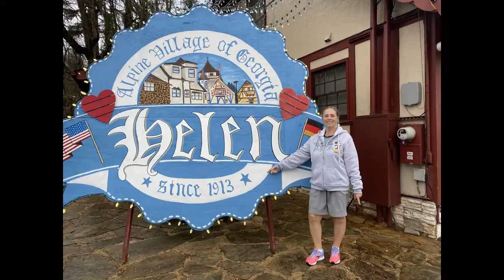Snowbirding 1.0, Gas Fill ups and Rest Areas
Snowbirding 1.0, This is a series of videos about tips and advice for extended travel. In our situation it was our 3 months adventure in Snowbirding for the Winter of 2022.  Each video will be a short discussion on some aspect of our travels.

We have a discussion on how we used Gas Stations and Rest Areas during our "Snowbirding".